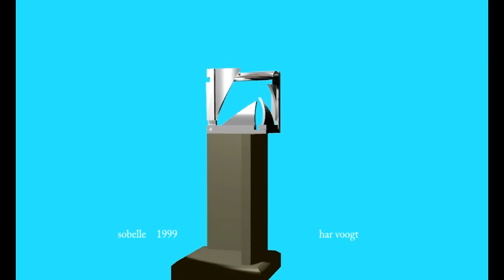sobelle beeldm 04xt